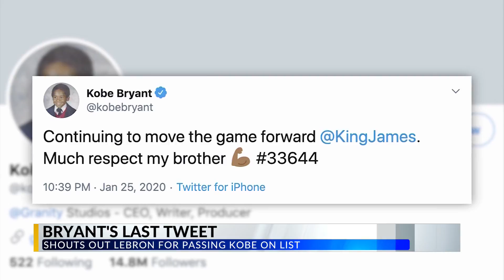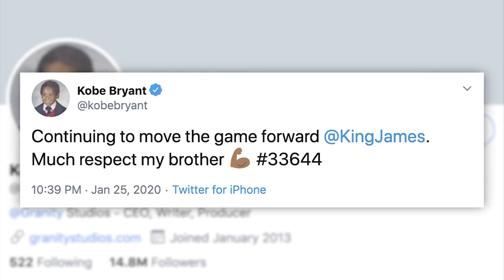0126 sports 10p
0126 sports 10p